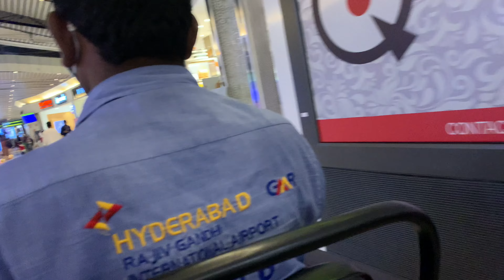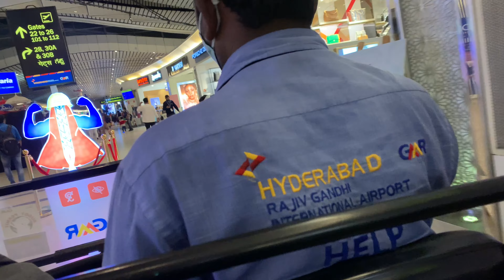First vlog | Story of My journey with My Baby Part-1 |INDIA-AUSTRALIA| @snehathoMuchatalu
Hello everyone..

In this vlog , i have explained about my journey from India to Australia, what hurdles i have faced to reach Australia.. in second part u will see my complete journey in @snehatho Muchatalu channel, Stay Tuned..!

?utm_medium=copy_link
please show your love and support me.
YOUR FEEDBACK MAKE$ ME MUCH HAPPY.